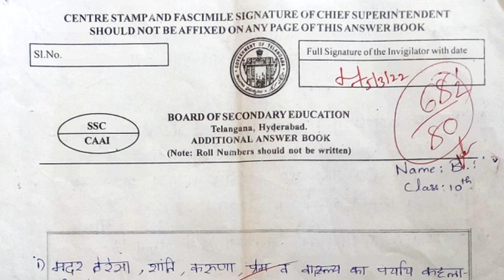10th class hindi public exam practice paper 2022 answer sheet | class x hindi final exam answers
10th class hindi public question paper 2022 english medium, hindi annual exam question paper 2022 class 10, final exam paper class 10 hindi 2022,
final exam paper 2022 10th class 10 hindi,

more links.

10th hindi public exam papers

hindi class 10 public exam practice test paper 2022 | part b objective questions | sa grand revision

10th class hindi public exam practice paper | part b hindi summative 20 marks | sa2 grand final test

10th class hindi public exam practice question paper | part b 20 marks summative revision grand exam

10th class hindi pre final public exam practice paper 2022 p| art b test | annual exam questions

10th class pre public exam question paper 2022 hindi | tenth hindi pre final exam question paper

10th class hindi public exam practice paper 2022 answer sheet | class x hindi final exam answers

10th hindi text book contents

बरसते बदल
इंदगाह
लोकगीत
अंतारष्ट्रीय स्तर पर हिंदी
भक्ति पद
नीति दोहे
उपवाचक-अनोखा उपाय
शब्दकोश

10th class hindi public exam practice paper 2022 answer sheet class 10 hindi final exam answer paper